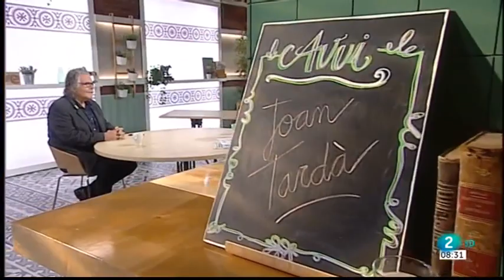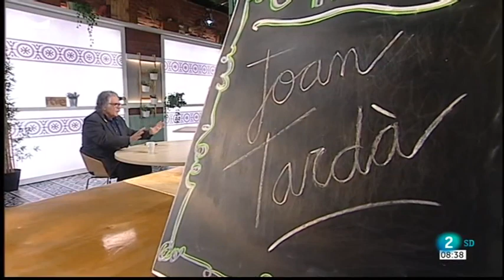Joan Tardà: JxCat no ha fet el dol i va alimentant imaginaris inexistents | Cafè d'idees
L'exdiputat d'ERC, Joan Tardà, confia en una victòria clara dels republicans i aposta per un govern ampli a Catalunya, incloent-hi els Comuns però deixant fora el PSC. Lamenta que JxCat no hagi fet el dol i vagi alimentant un imaginari inexistent amb l'objectiu de guanyar vots. Tardà ha defensat el suport als pressupostos de l'Estat i espera que els indults als presos independentistes arribin després del 14-F.